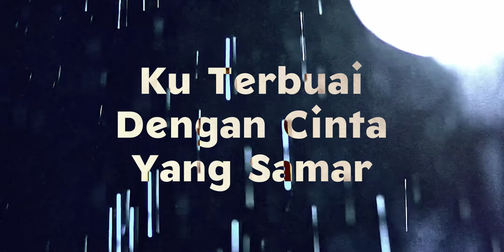Rintik Hujan - Yuan Spotlight [Official Music Lyric]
Rintik Hujan - Yuan Spotlight
Executive Producer : PT. Reza Putra Persada
Producer : Reza Express [Aan Suhendar]
Publishing : PT. Studio Spotlight Indonesia
*Artis : Yuan Spotlight
*Arranger : Lani Alfian
Session Player : _____
Mixing/Mastering : Wisnu Okta Triandi
Video Editor : Febryand Artansyah

rintik
air hujan turun..
perlahan
membasahi bumi..
menemaniku menghitung malam
menunggu hati yang tak mungkin kembali..
sesal
kian ku menyesal
tergoda
dia yang ku trima
tak sadar aku menuntun luka
ku terbuai dengan cinta yg samar

duhai pujaanku dengarkanlah aku
ku tak akan ulangi salahku
kumohon kau cepat cepat kembali
ku rindu padamu